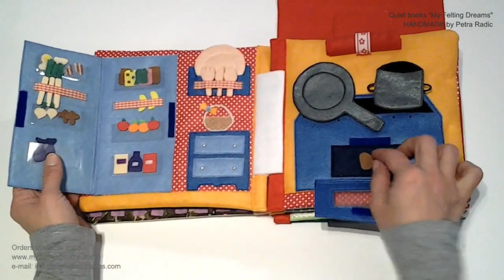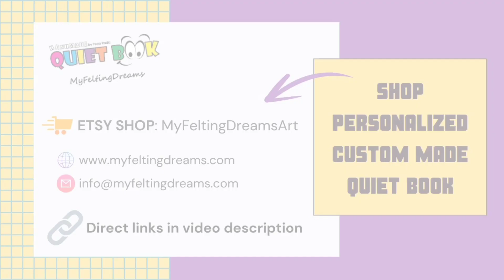Dollhouse book No.104: Bedroom, Bathroom, Kitchen, Garden - Handmade doll book by@quietbook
🌏 Worldwide shipping

Personalized Dollhouse Book with book Carrying Bag, customized with the child's name. Unique Handmade Product.
The book has two felt dolls and many removable items on 4 dollhouse pages: bedroom, bathroom, garden, and kitchen.

What is a QUIET BOOK?
A quiet book (often called a busy book, activity book, felt book, or cloth book) is a soft fabric book filled with fun and useful activities designed to entertain and keep your little ones busy and quiet at home, in the car, plane, restaurant, at church, at the doctor's office, or anywhere.
Activities in the book are designed to help young children learn and practice new skills, improve and develop fine motor skills, build imaginations, create cognitive learning, and much more.

"My Felting Dreams" books are:
✔️PERSONALIZED
✔️UNIQUE
✔️CUSTOMIZED
✔️HANDMADE

V I D E O S   TO   W A T C H   N E X T: